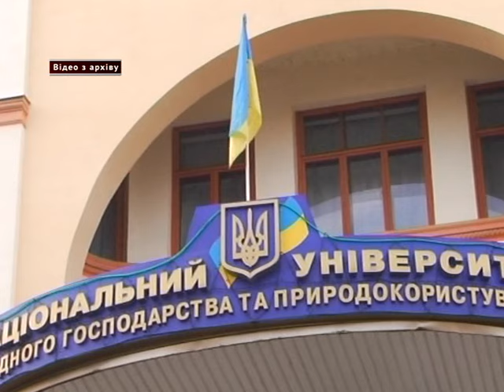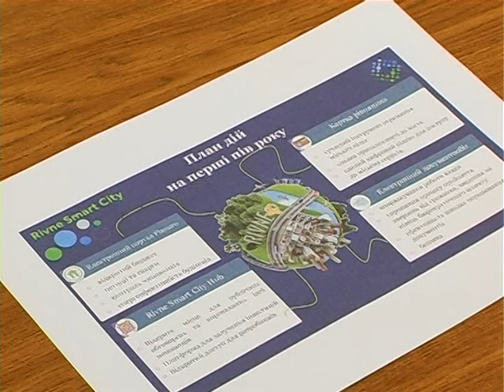У Рівному міська влада та ГО "Простір" підписали меморандум про співпрацю